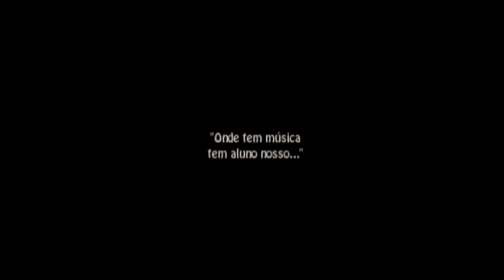AO SEU VALENÇA - Nessas Horas - Banda Facy (Teaser#8)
Teaser do "AO SEU VALENÇA" - "Uma Homenagem aos Músicos Valencianos". Apresentação dos alunos do Igor Almeida e do Pinheiro no mês de aniversário do bar "BAT e PAPO" em Valença/RJ.